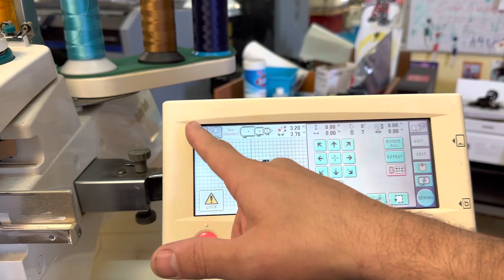Cuanto voy a Vender mi Babylock EMB6 totalmente restaurada y como sacada de agencia!!!